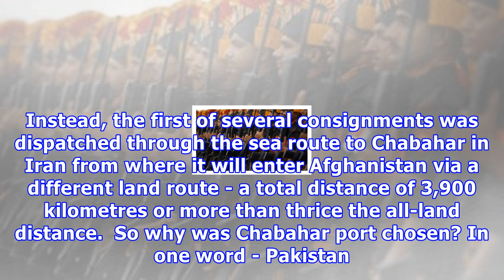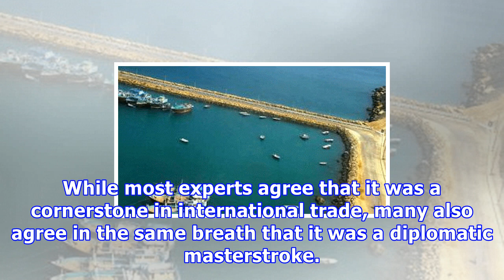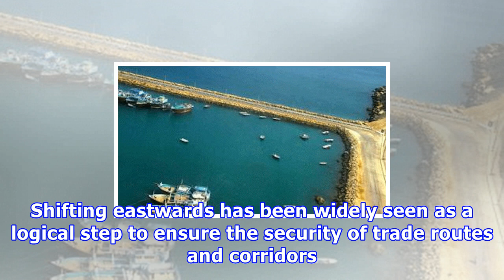pakistan out: अफगानिस्तान पकड़ा, ईरान में भारत का कटोरा,/courtesy चाबहार बंदरगाह